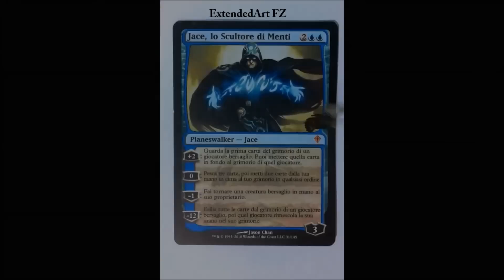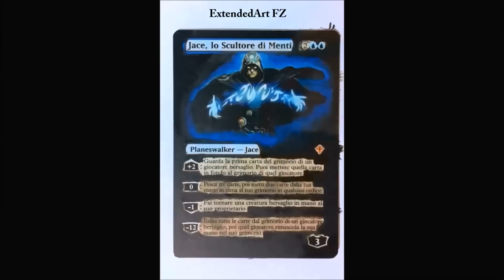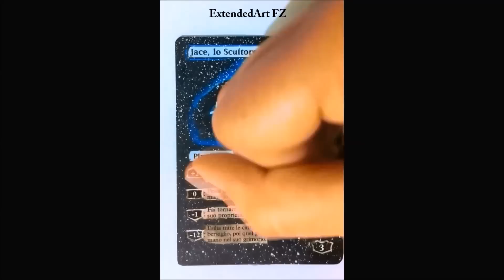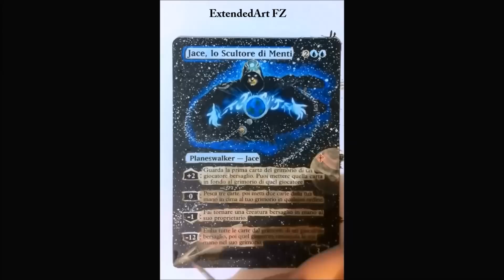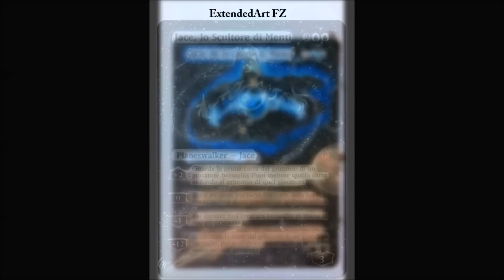Mtg Jace, the Mind Sculptor Altered Art by FZ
MTG Jace, the Mind Sculptor by FZ
card: Magic The Gathering
tools: brushes and acrylic liquid
Artist: Florinda Zanetti